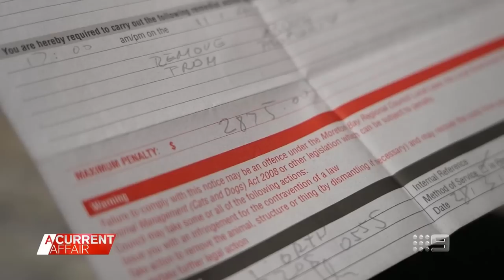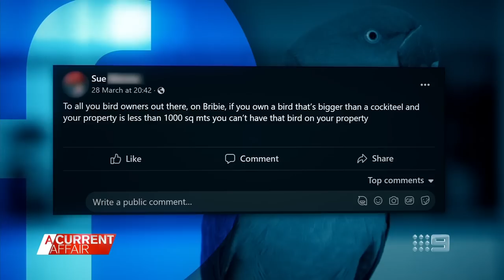'Ridiculous': Council threatening to split woman and pet parrot | A Current Affair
| A Queensland woman says she's been left "horrified" after her local council told her she has to get rid of her pet bird of three years within 14 days or face a fine of $2875. (Broadcast April 5, 2023)